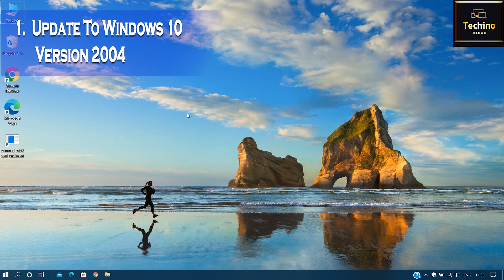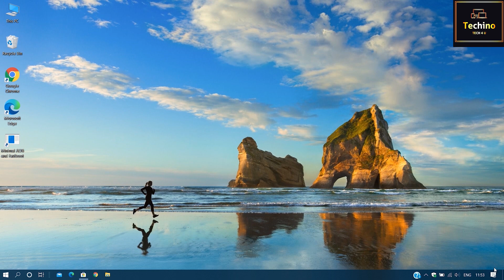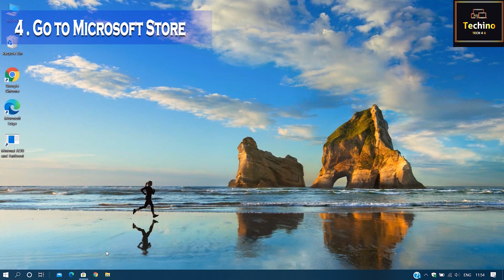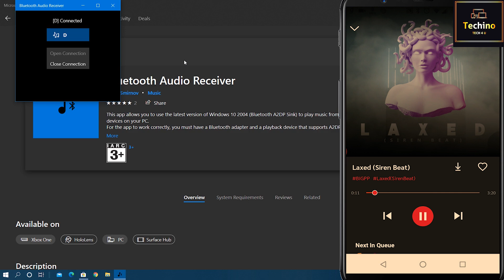Bluetooth A2DP Sink | Stream Any Music On Laptop | Windows 10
Starting with Windows 10 May 2020 Update, the ability to stream music from your phone to your PC’s speakers is once again available. If you’ve already upgraded to Windows 10 version 2004, you can now stream music from your Android, iPhone and feature phone to your PC via Bluetooth.